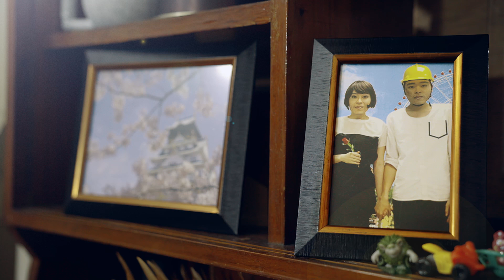【兒盟原創影集】阿美的逆襲！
阿美與阿強原本過著甜蜜的同居生活，阿強在外打工，阿美打理家務，雖然收入不多，但兩人世界勉強還過得去。直到那天，阿美說出了一個驚人的事實，阿強眉頭一皺，他們的世界瞬間風雲變色… …🌩

「極度絕望、幾近崩潰」、「如真實人生般驚悚慎入」、「結局翻轉振奮人心！」-CWLF影評網五顆星⭐⭐⭐⭐⭐推薦

金媽獎最佳女主角 又仁
逆境家庭翻轉計畫懶人包